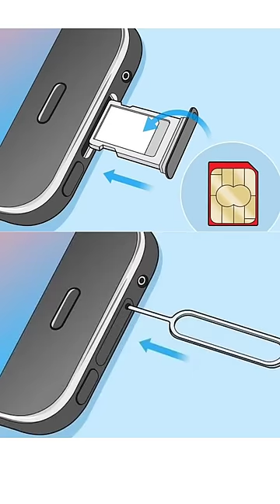Make Sim injector tool using safety pin